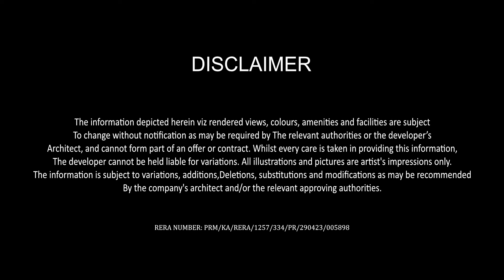Land Trades Pristine | Luxury 3 & 4 BHK Sea View Apartments in Mangalore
Be entertained by the wonderful location, outstanding views, and exceptional features of Pristine. Launching Land Trades Pristine Commercial cum Residential Apartments in Chilimbi, Mangalore.

Introducing 3 & 4 BHK Sea View Homes. Book Today!

Pristine is set to redefine waterfront living, the truly unique development offers an unrivalled level of privacy and security.

With only 100 bespoke 3 & 4 BHK residences, each with its own private beachfront and direct view access to the turquoise waters of the Arabian Sea.

➡️ Land Trades Pristine offers a lifestyle filled with luxury, comfort, and extravagance.
➡️Land Trades's residents will be able to enjoy high-end services, each tower has on offer. Some of these include:
• Rooftop Observatory Deck
• Cinema Theater Room
• Indoor Games Room
• Spa
• Fitness Centre
• Yoga Room
• Grand Lawn
• Club House Lounge
• Infinity-Edged Swimming Pool and many more